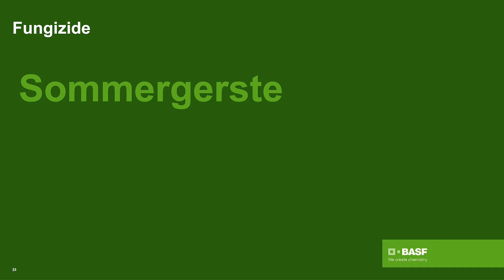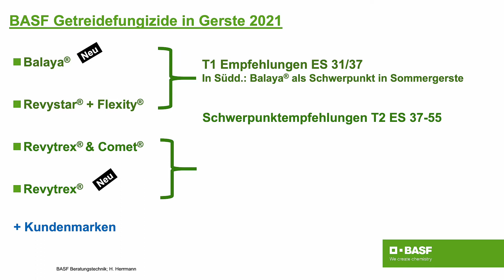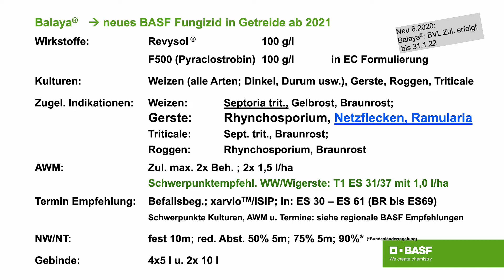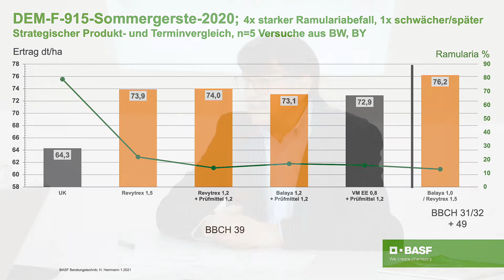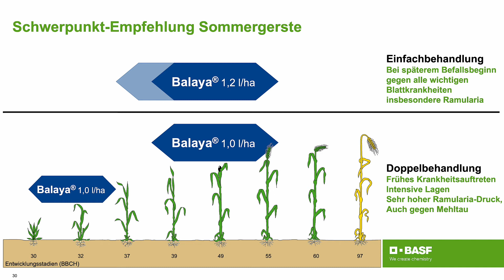BASF-Stammtischgespräch zum Sommergerstenanbau in Bayern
Erfahren Sie mehr über die Empfehlungen der BASF für Ihren Sommergerstenanbau in Bayern.